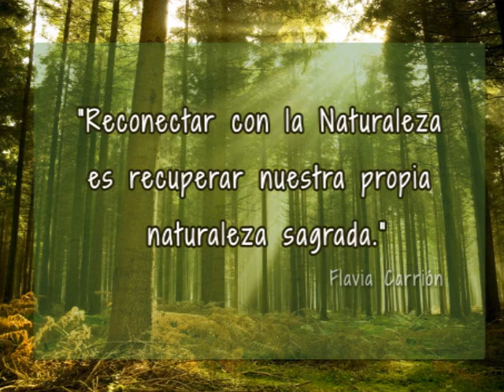Caminatas Concientes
La Escuela de Espiritualidad Natural brinda esta actividad en forma gratuita.